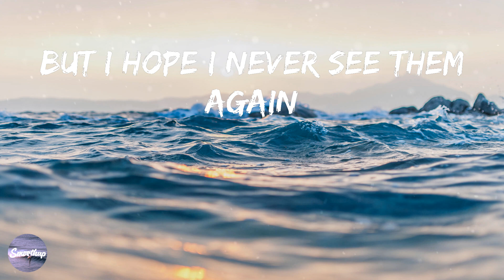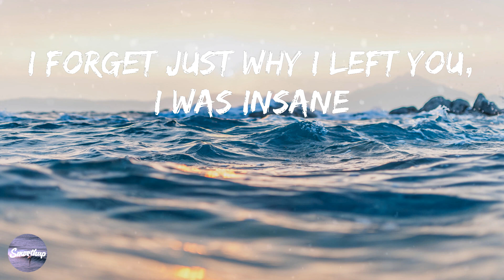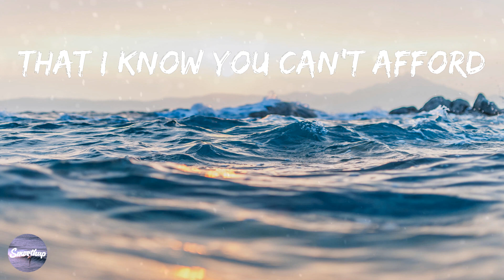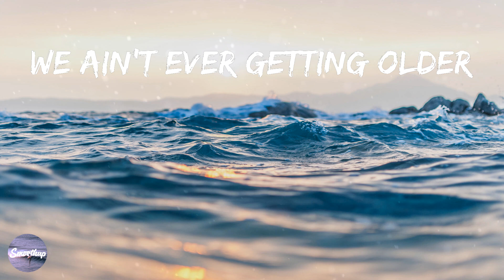The Chainsmokers - Closer (Lyrics)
📝 Closer Lyrics